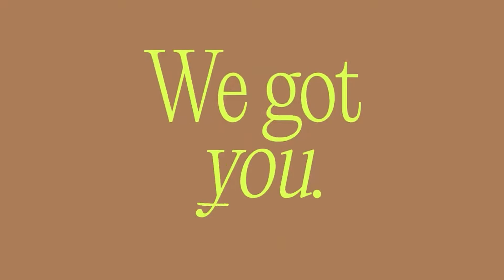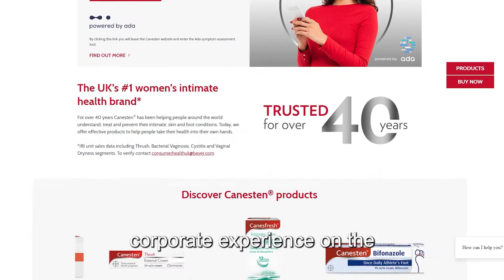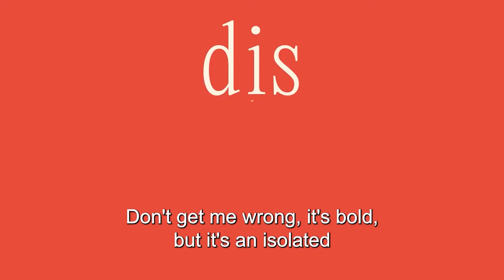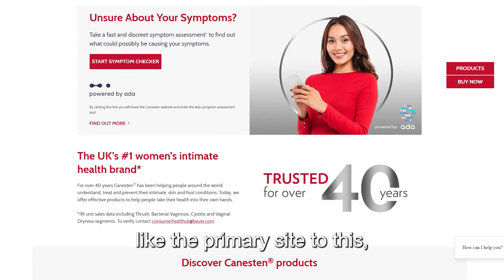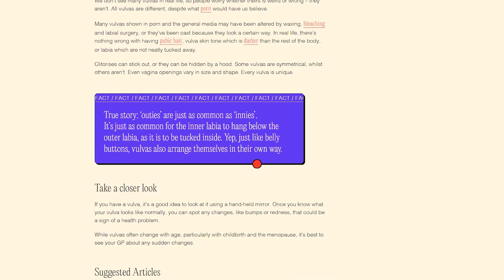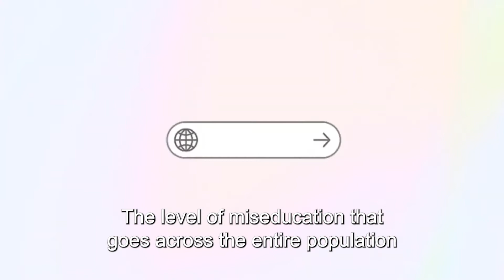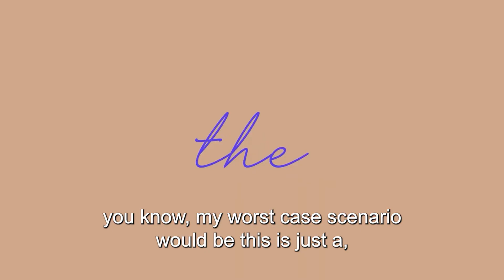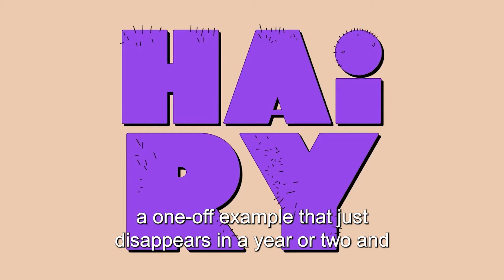Canesten Ad Reviewed by bacano.io and Publicis Groupe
Canesten are on a mission to de-stigmatise conversations about female genitalia. Their new ad, The Truth Undressed, references an educational website and their efforts to bring more awareness and information to women everywhere.

But is this ad chosen by Contagious and created by AnalogFolk doing enough beyond the PR play? Does it do enough to create allies and generate conversations? What more could Canesten do to create real change?

Find out what our AdvertisersWatchingAds guests Zoë Chowney (CEO and Founder of bacano), Bronwen Foster-Butler, and James Douglas (SVP, Performance Marketing at Publicis Groupe) had to say about the ad and let us know your take!

Advertisers Watching Ads is a show where advertisers watch other advertisers' ads and share their views on the latest campaigns that they either love or hate - brought to you Check out all each episode for different themes.